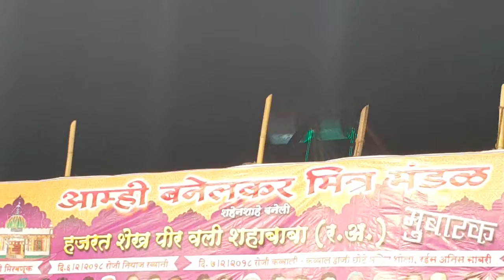||Chote Majid Sola||Mere Allah Mera Naqshe Muqddar Karde Mere Bete Ko Mere Kad Ke Brabar Karde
Chote Majid Sola New qawwali
Baneli urs 2018